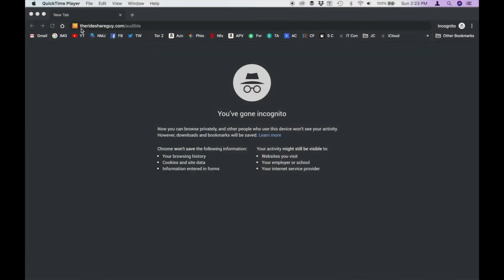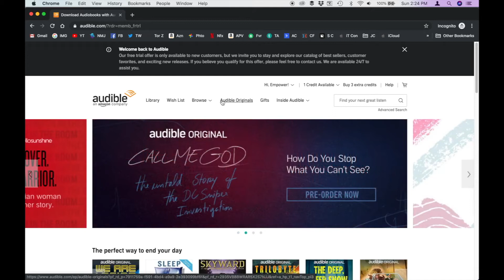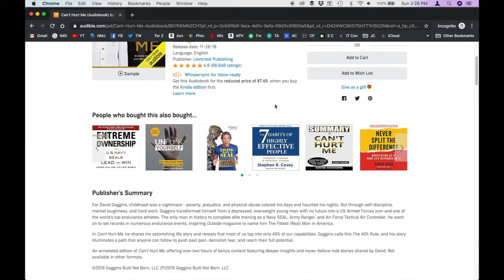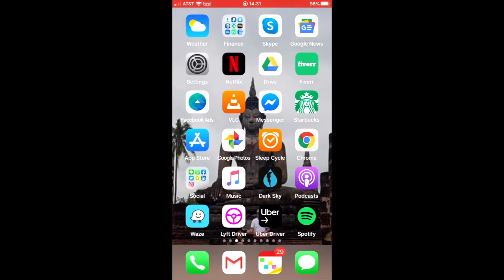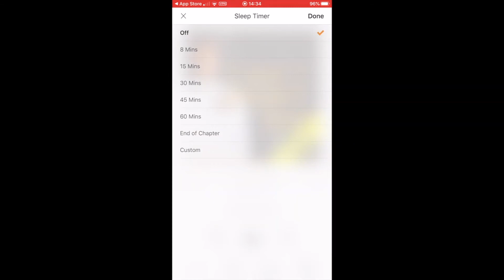Why I Signed Up With Audible Listen to Books While You're Driving|Listening to Books Is Exciting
Listening to Books Is Exciting
Ever since I was a little child, I have been reading. I read books at as young an age as the age of three. My dad bought me a composition book and I learned how to write. After I learned how to write, I started reading what I wrote and eventually, I read what others wrote in books. My dad bought me a lot of books with pictures in them. Even though I enjoyed looking at the pictures more, I still loved reading the words. I took reading for granted back then, however, I now realize how invaluable it is. Currently, when I read, I cannot help but pronounce the words aloud, because I want to feel each word on the page enter my brain.

Reading out loud, whether with my voice, or through sub-vocalization is something that reminds me of the days when my dad would read to me. It also reminds me of the tapes my dad bought me where a lady or gentleman read nursery rhymes to me. I miss having the words read to me and that's why I read them to myself. Whenever I read a classic book, like The Great Gatsby or The Catcher in the Rye, I read aloud to myself. It takes me longer to finish the book, because I get exhausted vocalizing each word.

Luckily, there's new technology available where I can listen to a book instead of reading it aloud. Books are a very entertaining form of media because the words speak straight to one's heart. One is not distracted by the looks of actors or actresses. He or she is not distracted by the sounds of the score or by the cinematography. He or she can just focus on the actual words themselves and the action of the plot. It is why audio books are a great form of entertainment in today's world.

I have read many classic books and I understood them deeply. However, my understanding will certainly grow when I purchase them in the audio format and listen to them. The details that I missed while reading aloud to myself will be revealed when I listen to the audio versions of the classical tales. It will be like watching a movie without all the cinematographic hoopla. Listening is very powerful, certainly a highly dominant way of receiving information. From now on, I am listening to an audio version of a book, shortly after reading it.